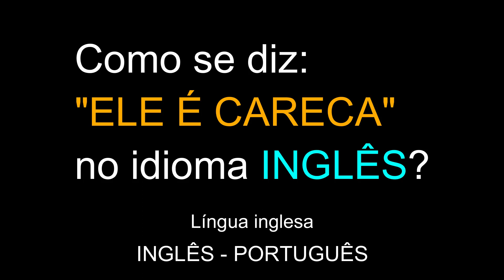Como se diz: "ELE É CARECA" no idioma INGLÊS? | Educação | Frase na língua inglesa.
Como se diz: "ELE É CARECA" no idioma INGLÊS?
Frase na língua inglesa.
Educação.
Online.
Grátis.
INGLÊS - PORTUGUÊS.

Obrigado.